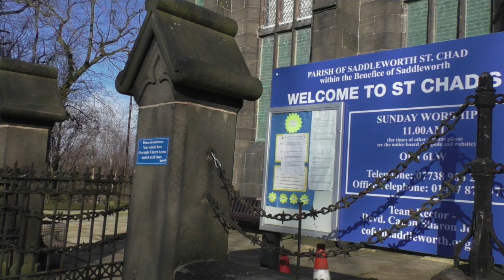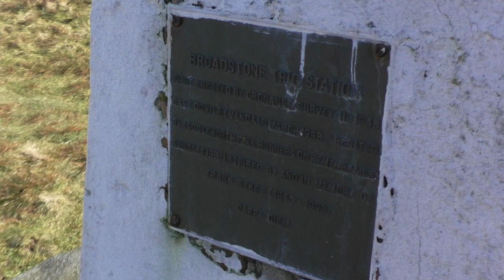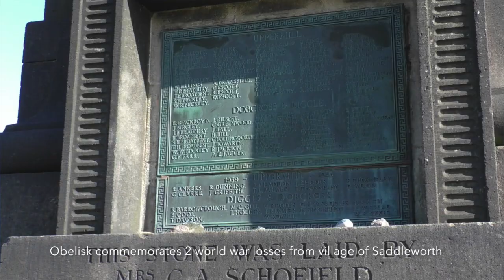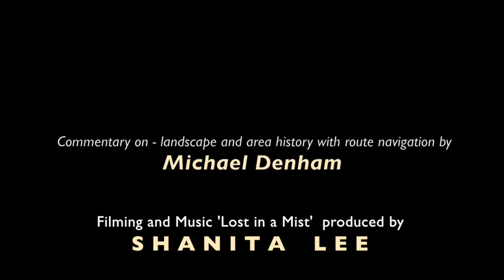Pots and Pans Uppermill Saddleworth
There are several routes up to the landmark of Pots and Pans from Uppermill.  Our's was the least steep ascent up to Broadhead Cross at the junction of the Cotton Famine route.  Opposite ruins turning right, our path ascended past the quarries onto the wild rugged moorlands of Saddleworth Moor with it's trig point on top.  Then approaching Pots and Pans which is close to the monumental War Memorial obelisk before returning from a short walk.

Soundtrack 'Lost in a Mist' available from Album 'Contemplation' on Bandcamp